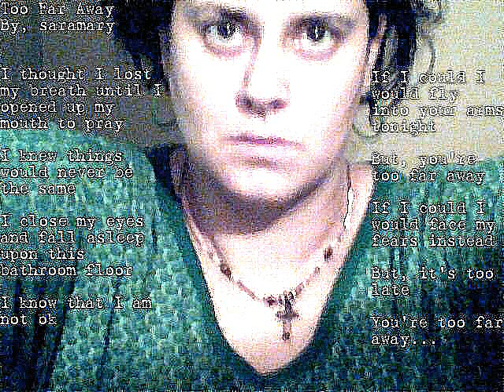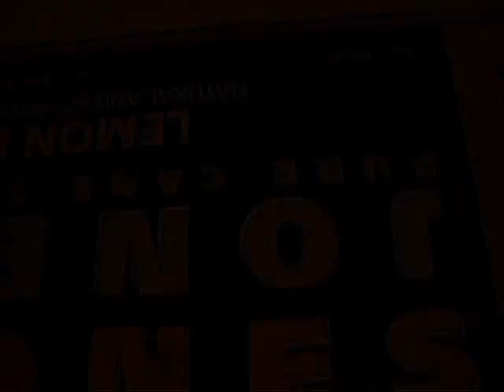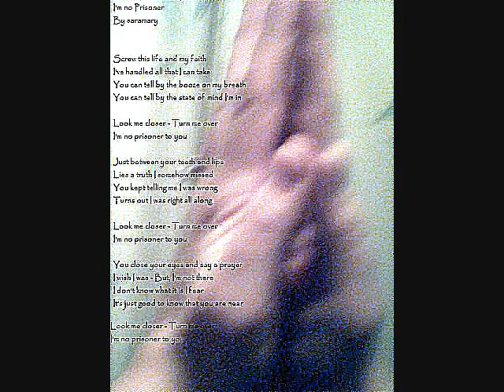Too Far Away, An Original Song By Sara Mary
Too Far Away
By Sara Mary

I thought I lost my breath until I opened up my mouth to pray
And, I knew that things would never be the same
I close my eyes and fall asleep upon this bathroom floor
And, I know that I am not ok
If I could
I would fly into your arms tonight
But, you're too far
You're too far away
I pray to God everynight I'm still alive
But, I'm not
But, I lied
I don't think I ever really even tried
I want to pack my bags
I want to leave all this behind
But, it's all that I got
And, I'm empty inside
If I could I would fly into your arms tonight
One more thought before I drift off to nowhere
I'm so sorry I wasn't strong enough to care
I grab a towel and wipe away all these selfish tears
I don't know what's left to say
If I could I would face my fears instead